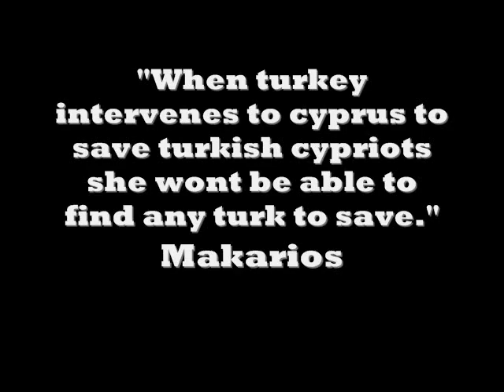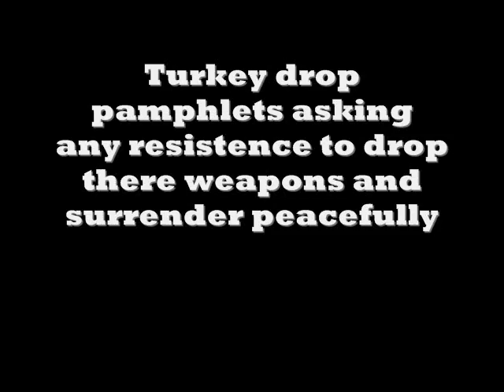cyprus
From 1963 to 1974 both greek and turkish cypriots were terrorized by the eoka. In 1974 the greek military junta put nikos sampson as president of cyprus. the turkish military responded with invasion